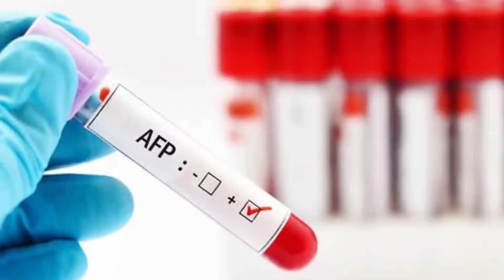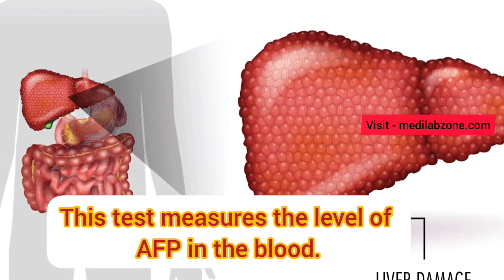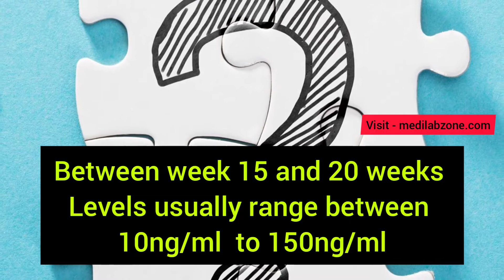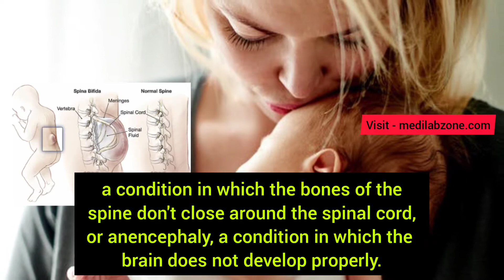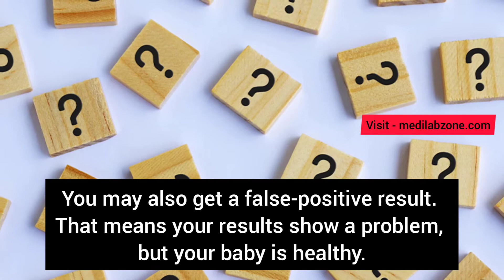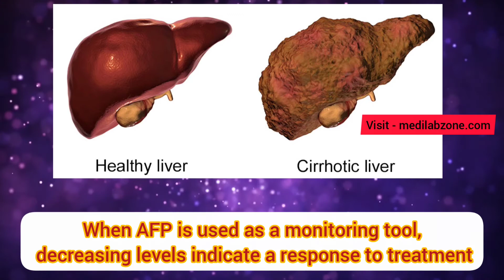Alpha Fetoprotein test(AFP) - Test results mean & normal range (Clear explanation)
Hey friends
This video is about Alpha Fetoprotein test(AFP) - Test results mean & normal range (Clear explanation)

- what is Alpha-Fetoprotein
- Normal range of Alpha-Fetoprotein
- How the Alpha-Fetoprotein test is done
- What the Alpha-Fetoprotein test results mean